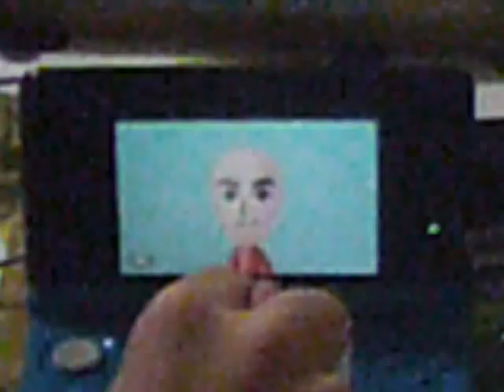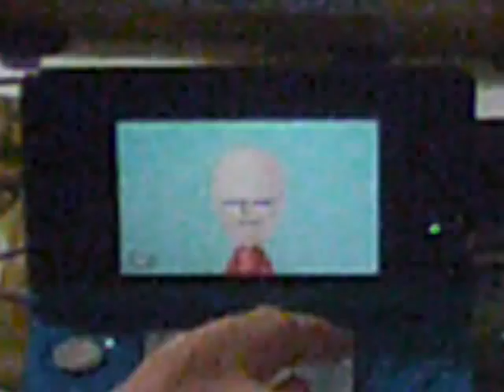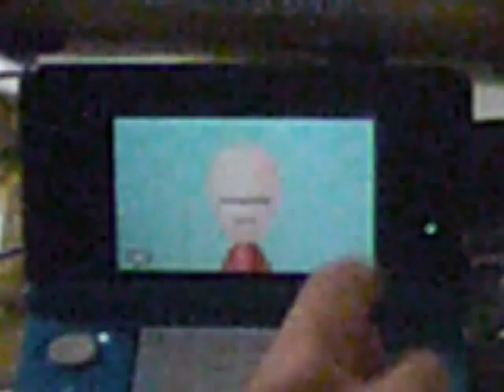how to make a line mii on the 3ds